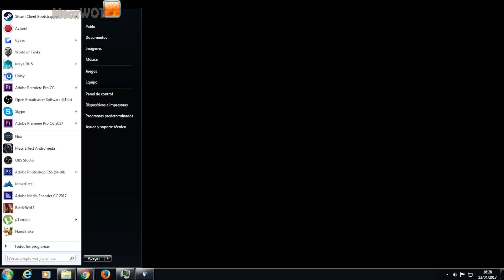World of Warplanes | Focke-Wulf Fw 57 | 10 KILLS - Replay Gameplay 1080p 60 fps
Replay of the game World of Warplanes (WOWP Replay) wowp Focke Wulf Fw 57 10 kills mecawot

In my channel you will find replays of all games wargaming